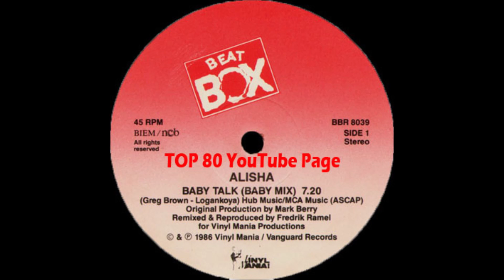Alisha - Baby Talk (A Fredrik Ramel Baby Mix)